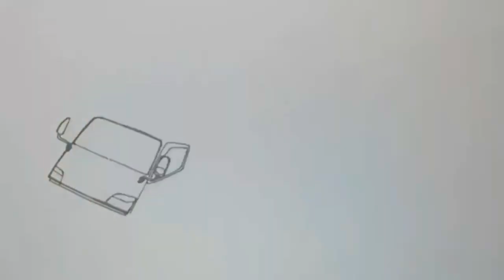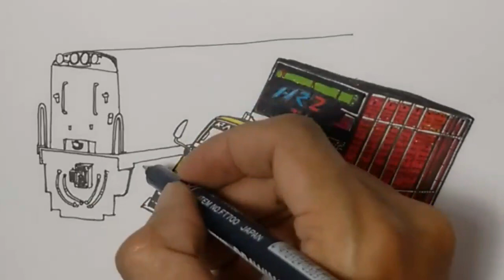Kereta Api CC 203 vs Truck New Ikhtiar, cara menggambar Truck, Truck Oleng,by Heru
Assalamualaikum saudaraku semua kesempatan kali menggambar kereta api CC 203 vs Truck New Ikhtiar, maaf segala kekurangan silahkan klik like 👍 share Subscribe 💜 gratis untuk anda semua jangan lupa klik 🔔 supaya tidak ketinggalan episode menarik selanjutnya 😃👍💜 terima kasih support nya subscribenya silaturahmi nya semoga sehat selalu rezekinya lancar 👍😊😊, assalamualaikum. ptkai truckoleng herukwinarko keretaapiindonesia trucknewikhtiar bagasiid wayanxgaming mbahpurnomo melukis caramenggambar mewarnai howtodraw#